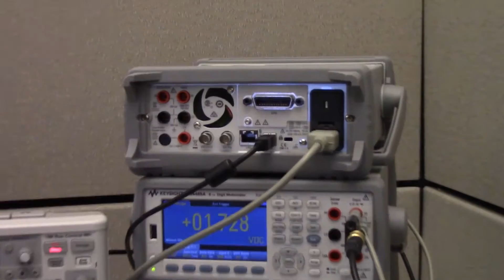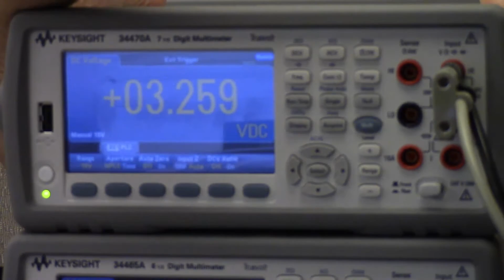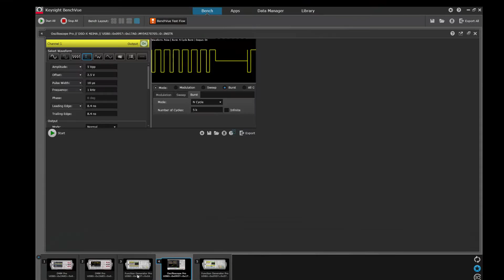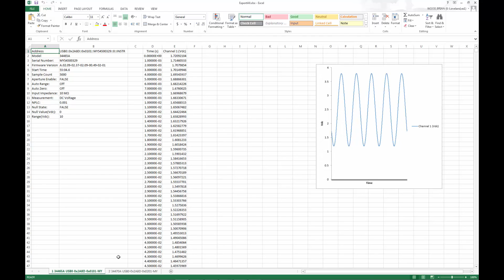Synchronizing Multiple DMMs with BenchVue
Synchronize multiple DMMs for digitizing: See how, using Keysight's BenchVue software, you can easily synchronize the measurement timing of multiple DMMs. Get better timing and accurate results with Keysight products and our tutorial videos.

Download free 30-day trials of Keysight's design and test software